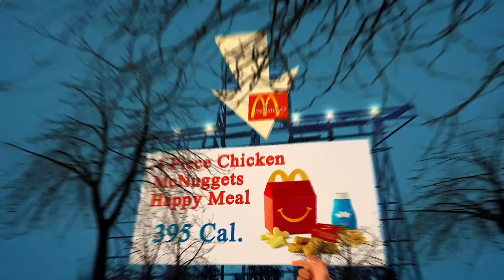Close to Me Restaurant - Close to Me Restaurants - Los Angeles 90012, Los Angeles County, CA, US